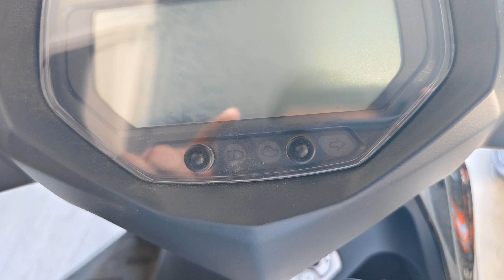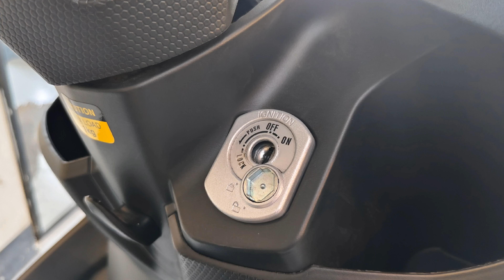BAGONG SCOOTER NA NAMAN | FKM LTS 125 Fi | NUDGET FRIENDLY AGAIN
Dagdag na naman sa listahan ng pagpipilian. FKM LTS 125

PLEASE SUPPORT ME DIN PO ON MY 👇👇
FACEBOOK PAGE EASYRIDE JOURNEY 👇👇